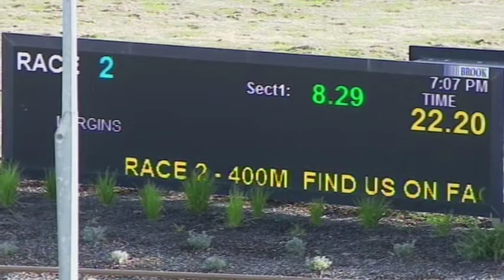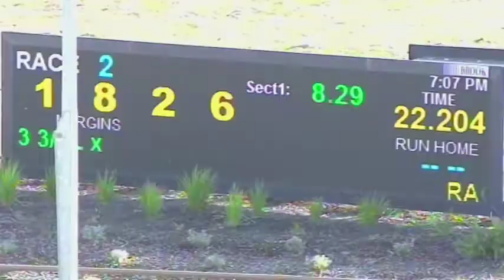WGL TUE 28 DEC 21 R2